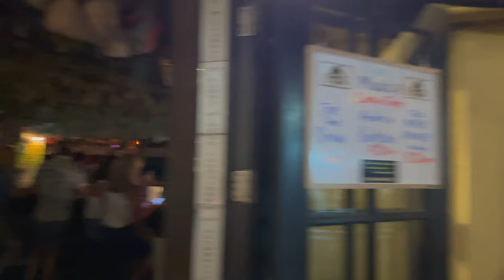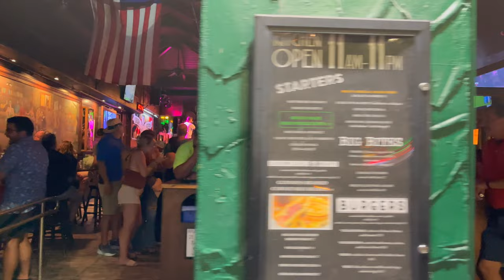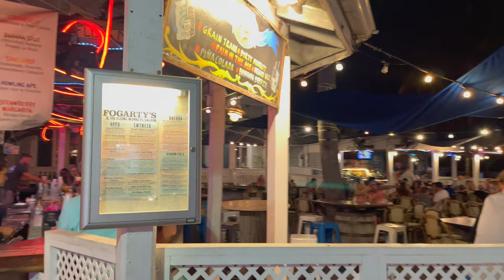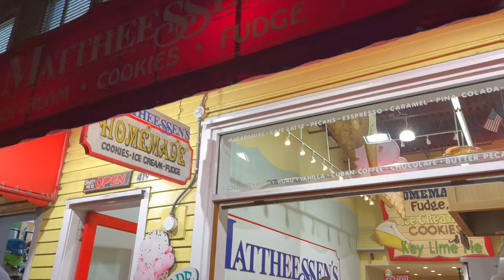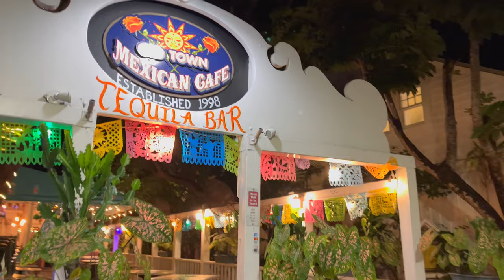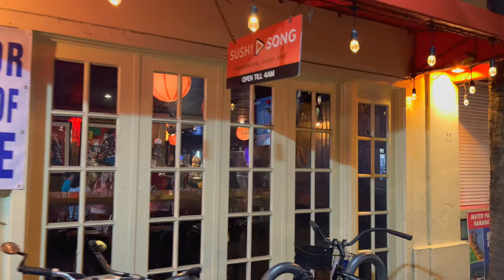Key West, Florida Walk : Duval Street on Friday Night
Duval Street is the most famous street in Key West. It is known for its night life, architecture, restaurants, bars, and attractions. It is named after William Pope Duval, the first territorial governor of Florida and is just over 1.25 miles in length. The south end of Duval Street is close to the buoy marker for the Southernmost point in the Continental United States, only 90 miles to Cuba. Popular spots on Duval Street include Sloppy Joe's, the original Jimmy Buffett's Margaritaville, Willie T's, and Bourbon Street Pub.

💲 Support Me 💲

😀 Social 😀